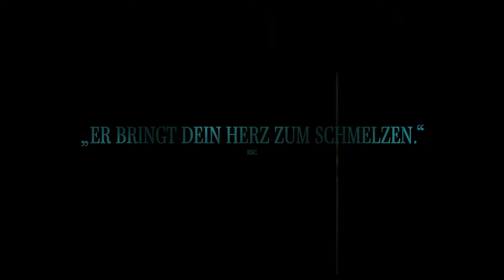THE WHALE Trailer German Deutsch (2023)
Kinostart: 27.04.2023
Laufzeit: 01:57
FSK-16
Regisseur: Darren Aronofsky
Schauspieler: Brendan Fraser, Sadie Sink, Ty Simpkins

Auf Oscar® Kurs: Brendan Fraser gibt im neuen Film von Darren Aronofsky (BLACK SWAN, THE WRESTLER) ein überwältigendes Comeback. THE WHALE erzählt die Geschichte des zurückgezogen lebenden Charlie, der einen letzten Versuch unternimmt, sich nach langer Zeit mit seiner Tochter zu versöhnen. Ein beeindruckender und zutiefst bewegender Film über die menschliche Suche nach Liebe und die Kraft der Vergebung.